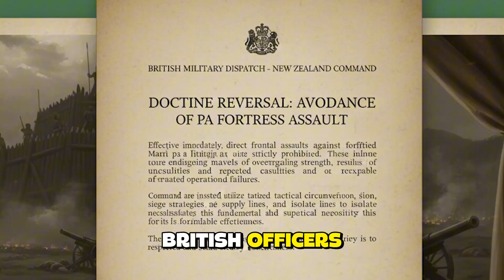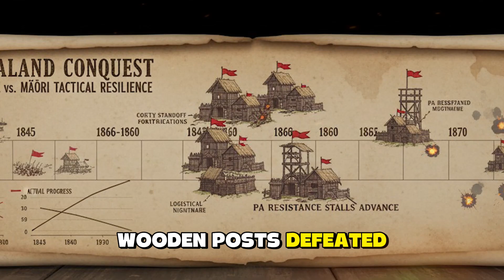The INSANE Maori Fortress That Never Fell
The British Empire conquered a quarter of the world. But in New Zealand, wooden fortifications made their entire military doctrine...

This documentary reveals how Maori pa fortifications defeated British military science through pure engineering genius. In 1845, British forces with artillery, trained infantry, and overwhelming technological advantages attacked wooden fortresses expecting quick victory. Instead, they suffered catastrophic casualties against defenders who'd perfected defensive warfare through generations of combat. Learn about the sophisticated pa design system: layered defenses creating interlocking fire zones, palisade engineering that turned artillery damage into additional obstacles, and terrain selection that made assault economically unsustainable. Featuring the Battle of Ohaeawai where 100 Maori defenders defeated hundreds of British soldiers, the official British military orders to avoid pa assault entirely, and why modern military historians recognize pa as one of history's most sophisticated defensive systems. This isn't about lucky battles - it's documented military engineering that exceeded European capabilities so completely that the most powerful empire in the world couldn't overcome it.